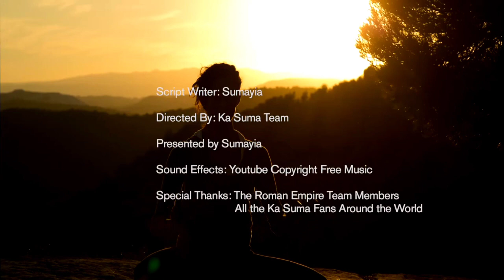AMUZINYE NASAMULA AMAZZII LABA / ABATALINA MAZZII GASERELA NAGASAMUKA NAGAMALA KINO KYAMA....